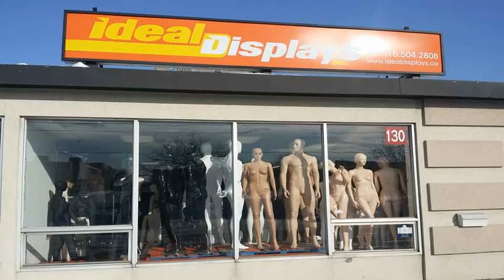Comprehensive range of well-designed & high quality bust forms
At ideal displays we are pleased to bringing you a fully comprehensive range of well-designed, high quality bust forms and visual merchandising products. We design and produce only highly quality bust forms and plastic forms that are available in all specific sizes and colors.